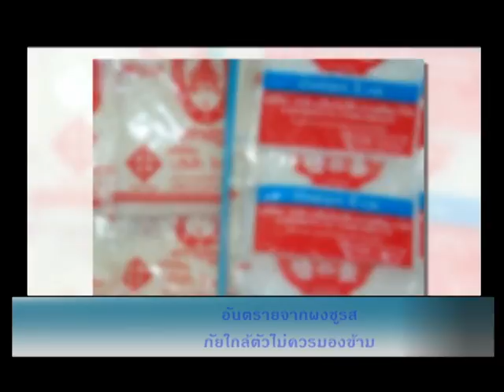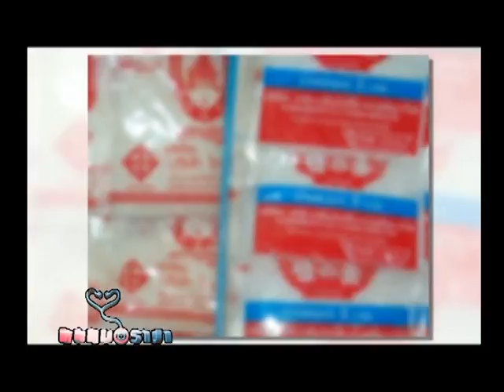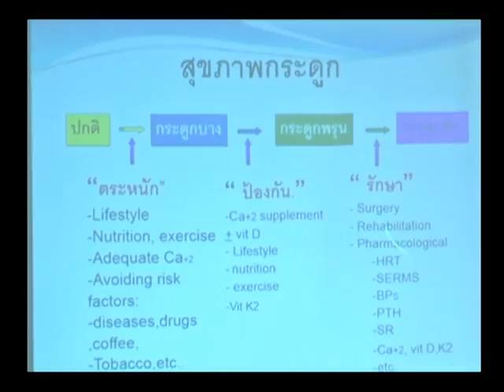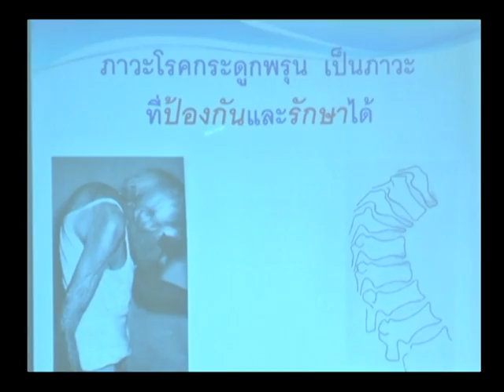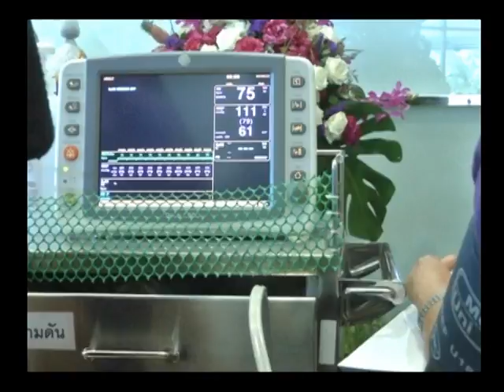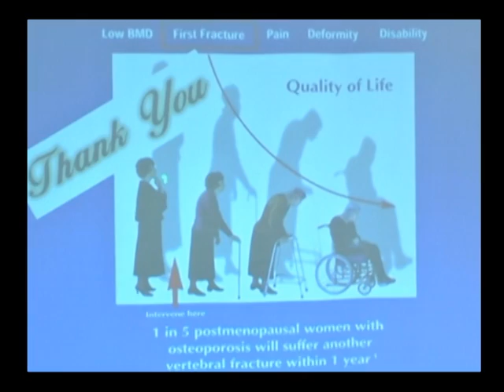รายการพบหมอรามา Rama update โรคเชื้อรา 07เม.ย.58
รายการพบหมอวาไรตี้สุขภาพออกอากาศทางช่องรามาแชนแนลคลิปนี้พบกับ อ.นพ.ธเนศ แก่นสาร ภาควิชาเวชศาสตร์ครอบครัว คณะแพทยศาสตร์โรงพยาบาลรามาธิบดีช่วงแรกพบกับ Rama  update เป็นเรื่องของการยืนตากแดดเล่นน้ำที่อาจจะเกิดเชื้อราในร่มผ้า และต่อด้วยช่วง happy life พบกับเมนูยำปลาทู เพื่อสุขภาพ ปิดท้ายด้วยช่วงถอดเสื้อกาวน์ตอบคำถามสุขภาพ